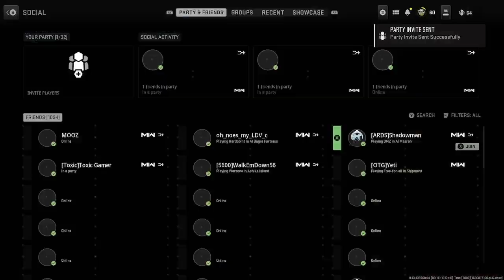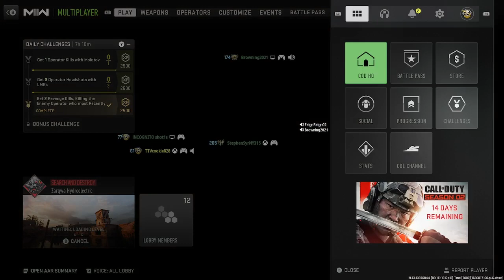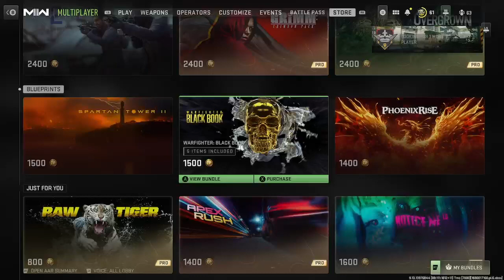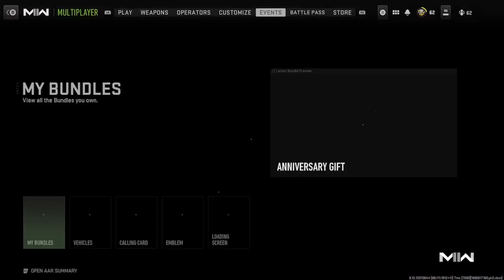call of duty mw2 / comment to play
comment to play